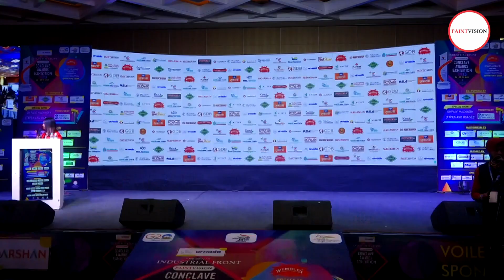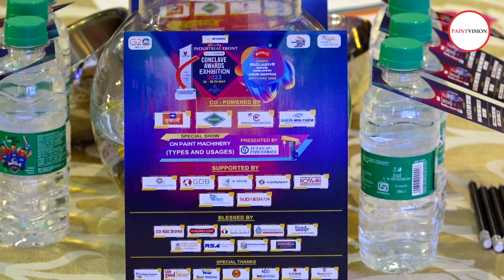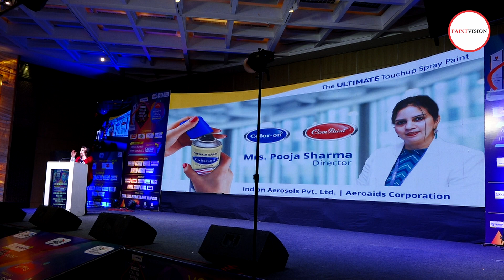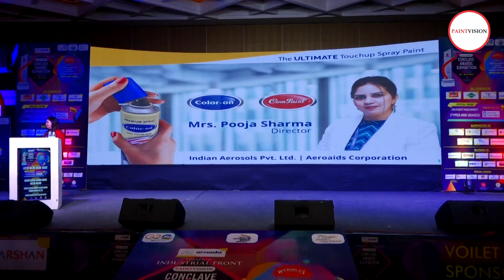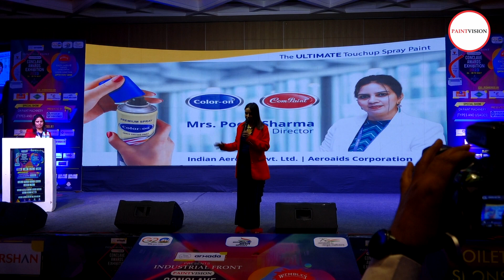Paintvision Conclave & Awards 2023 - Indian aerosol - Home kitchen to paint kitchen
Paintvision Conclave & Awards 2023 - Presentation by Indian aerosol on Home kitchen to paint kitchen by Mrs. Pooja Sharma from the Paintvision Conclave & Award Show 2023.